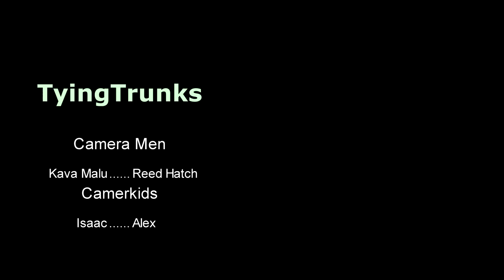Tying Swim Trunks Without Hands & 10k Egg Hatch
Music at 0:49-3:26
Full track: Curtis (冷炫忱) - No Other Reason